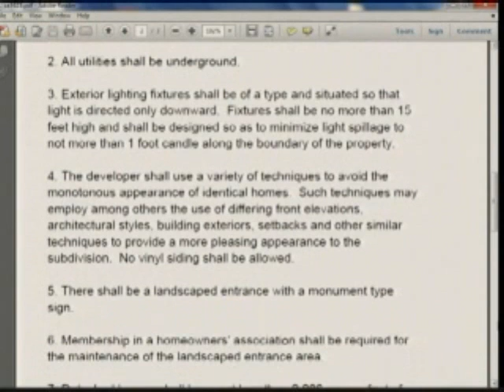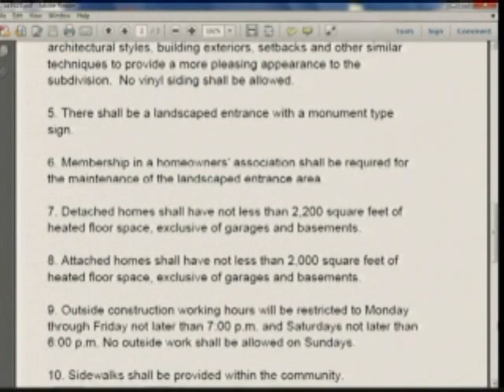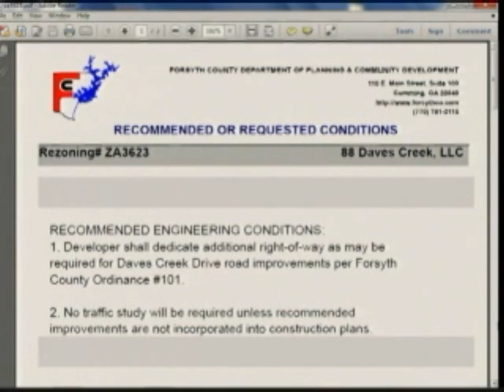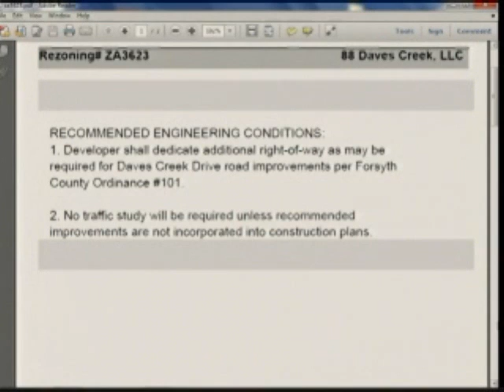88 Daves Creek, LLC Public Hearing ZA3623 05/28/13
Forsyth County Planning Commission meeting May 28, 2013.
0:00  Call to order
0:20  Pledge of Allegiance
2:00  Public hearing for rezoning 88 Daves Creek, LLC, ZA3623
2:15  Vanessa Bernstein-Goldman, Senior Planner

2:40  There was a motion by Chairman Bowman and a second by Jayne Iglesias to open the public hearing for ZA3623, 88 Daves Creek, LLC, to rezone from Agricultural (A1) to Multi-Family Residential (RES6) on 83.68 acres for 378 attached residential homes with a density of 4.52 units per acre. This property is located on the north side of Daves Creek Drive across from Daves Creek Lane. Motion carried with five members in favor (Bowman, Iglesias, Nolen, Neal and Moses).

3:10  Speaking in favor:
3:22  Emory Lipscomb presented a proposal for a Res4 development at 3.2 units per acre with a total of 267 detached units as noted on newly shown site plan with attendant conditions.

8:50  Speaking in opposition:
9:00  Tom Stocks
10:13  Gabriele Pullmeier
16:20  George Aubrey
18:45  Suzanne Chapman
20:42  Mo Delhey
22:09  John Burt
23:56  Kristen Layman
25:58  Swede Nelson
27:59  Paul Taylor
29:06  Brent Carroll
30:57  Kathleen Waller
31:46  Steven Hamill

35:12  Speaking in rebuttal (in favor):  Emory Lipscomb

39:48  Speaking in rebuttal (opposition):
39:55  Georgia Aubrey
40:56  Gabriele Pullmeier

42:30  There was a motion by Chairman Bowman and a second by Dr. Joe Moses to close the public hearing. Motion carried with five members in favor (Bowman, Iglesias, Nolen, Neal and Moses).

43:00  There was a motion by Dr. Joe Moses and a second by Alan Neal to recommend APPROVAL of ZA3623, 88 Daves Creek LLC, but to Res 3 at 2.2 units per acre with a minimum 2200 SF heated floor space exclusive of garages and basements with no conditions, but a sketch plat would be required before the Board of Commissioners. Motion failed with two members in favor (Moses and Neal), and three opposed (Bowman, Iglesias and Nolen).

48:54  There was a motion by Craig Nolen and a second by Pam Bowman to recommend APPROVAL of ZA3623, 88 Daves Creek, LLC, but to Res 4 at 3.2 units per acre with staff conditions as noted. Motion failed with two members in favor (Bowman and Nolen) and three opposed (Iglesias, Moses and Neal).

50:50  There was a motion by Dr. Joe Moses to recommend APPROVAL of ZA3623, 88 Daves Creek, LLC, but to Res 3 at 2.2 units per acre with a minimum 2200 SF heated floor space exclusive of garages and basements with no conditions, but without a sketch plat approval. Motion died due to a lack of a second.

54:35  There was a motion by Dr. Joe Moses and a second by Alan Neal for discussion to postpone a decision until the next regular meeting on June 25, 2013. Motion carried with five members in favor (Bowman, Iglesias, Nolen, Neal and Moses).

1:01:47  There was a motion by Dr. Joe Moses and a second by Alan Neal to adjourn the meeting at 8:49 p.m. Motion carried with five members in favor (Bowman, Iglesias, Nolen, Neal and Moses).

1:02:21  Video by TV Forsyth, Your County Connection